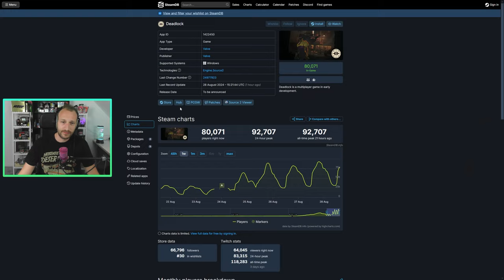Ist Deadlock gut? Valves neues Spiel - Meine Meinung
Ihr habt mich gefragt wie mir Deadlock gefällt. Ist es gut oder schlecht? Das wird in diesem Video besprochen. LETS GO!

Inhalt:

0:00 - 2:15 Was ist Deadlock?
2:15 - 2:37 Wie bekommt man Deadlock?
2:37 - 8:00 Wie finde ich Deadlock?
8:00 - 9:02 Fazit
9:02 Deagle Emerald Jörmungandr Giveaway Erinnerung